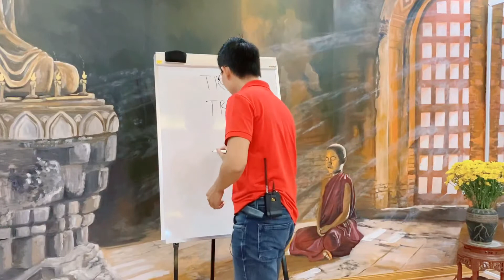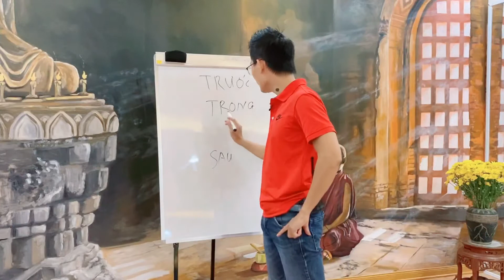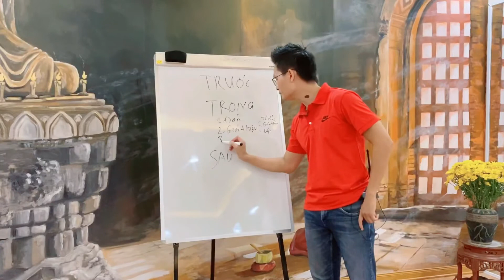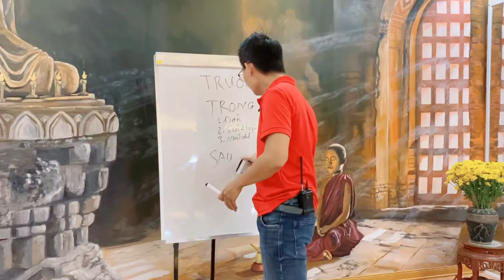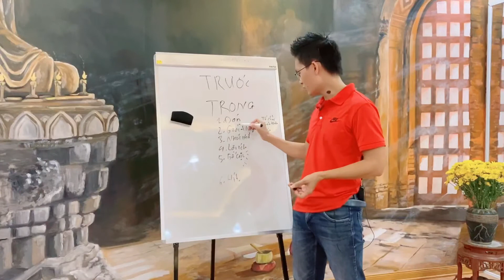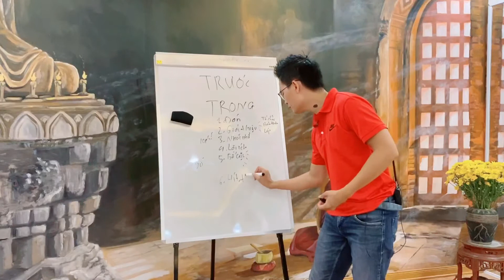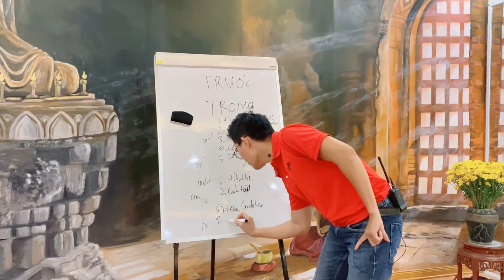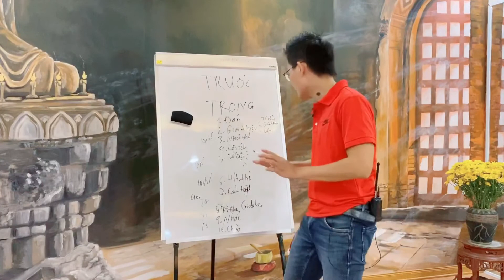10 Bước để khai giảng một lớp Yoga mới / Đào tạo giáo viên Yoga | Đặng Kim Ba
Để tổ chức khai giảng một lớp học Yoga mới bạn cần xác định rõ những thành phần tham dự, nội dung giảng dạy, quy trình đón tiếp v.v... Và trong video sau đây Kim Ba sẽ chia sẻ tới bạn 10 bước để tổ chức cho buổi khai giảng lớp học Yoga mới được đầy đủ và trang trọng hơn nhé:

00:00 Các bước chuẩn bị cho khai giảng lớp Yoga mới
01:38 1 - Đón tiếp học viên
01:50 2 - Giới thiệu về lớp học Yoga
02:50 3 - Nhắc nhở lưu ý
03:30 4 - Lợi ích của lớp học
04:30 5 - Cấu trúc của một buổi dạy Yoga
05:30 6 - Hướng dẫn cách hít thở trong Yoga
06:20 7 - Hướng dẫn cách tập các tư thế yoga
07:20 8 - Trò chuyện giao lưu
07:35 9 - Nhắc nhở học viên
07:55 10 - Hướng dẫn cách chào trong Yoga

► Khoá học chuyên sâu về Giải Phẫu Yoga cho huấn luyện viên
► Khoá học Đào Tạo Huấn Luyện Viên Yoga cùng Đặng Kim Ba